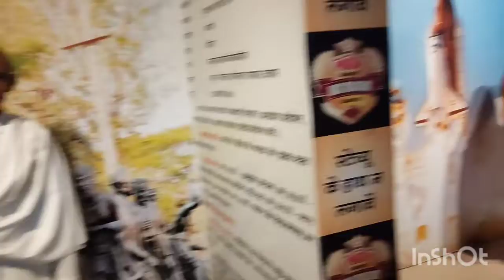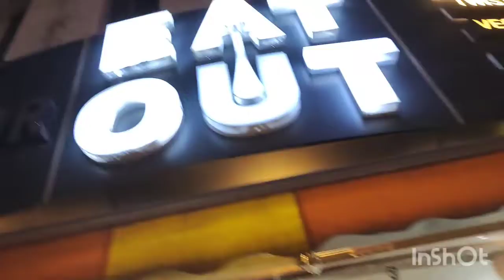Udaipur trip /wax museum /travel vlog Part 4